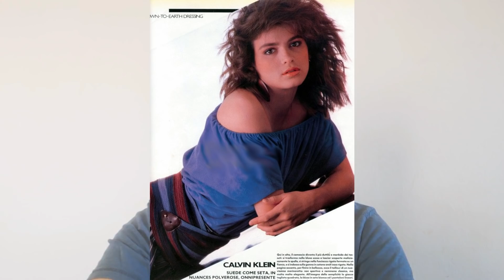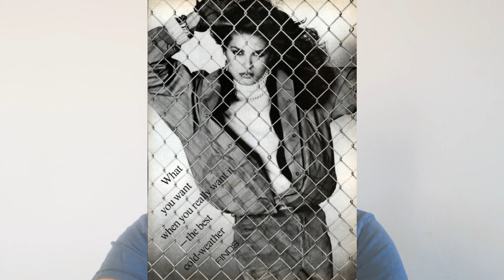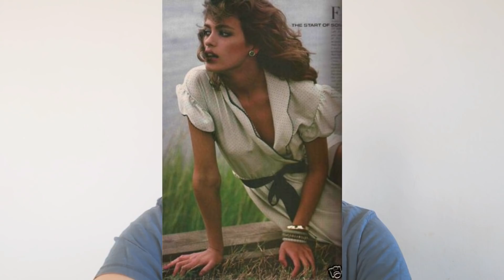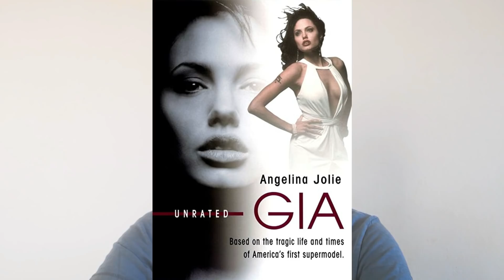Gia Carangi - Tragicna sudbina supermodela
🔔Stisnite zvono kako bi vam stizalo obavestenje za svaki novi video!